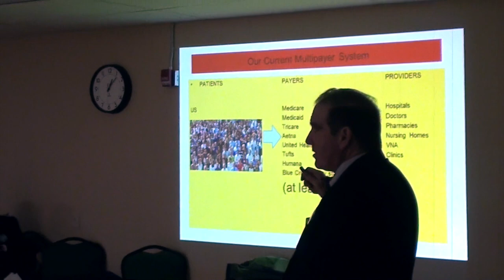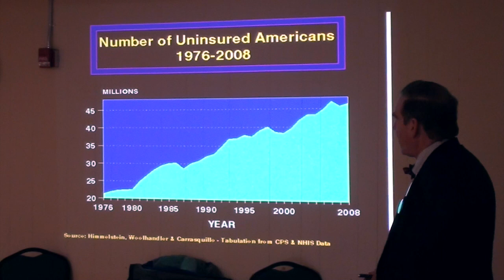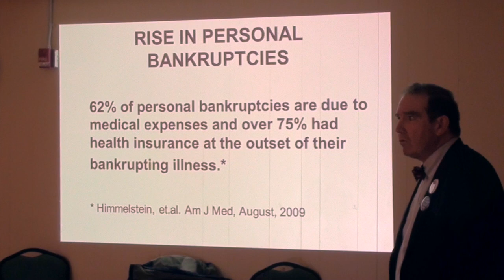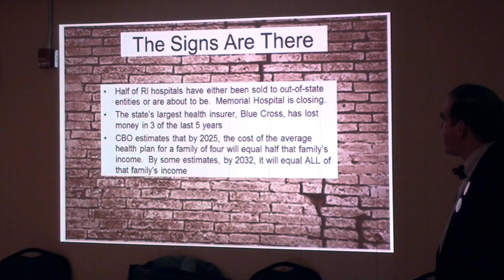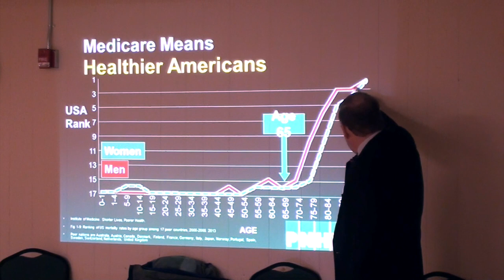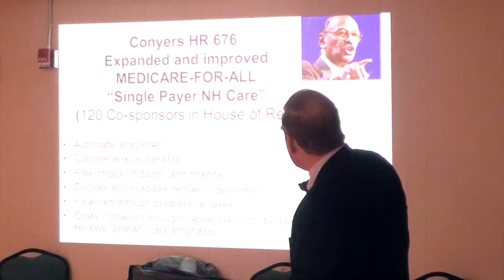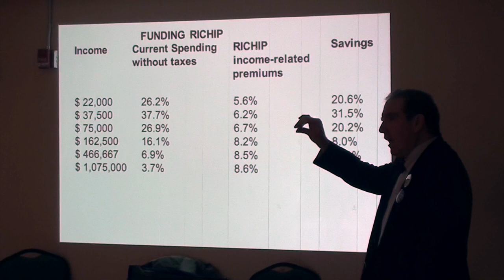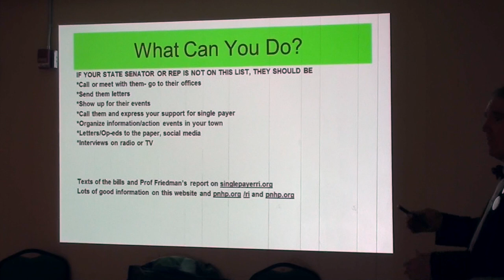2017-11-14 Physicians for a National Health Program